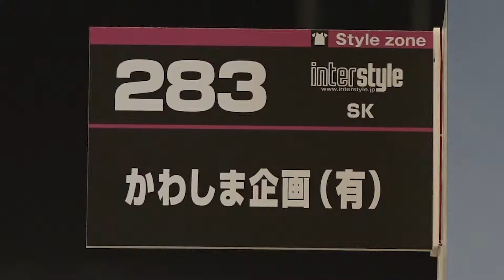INTERSTYLE 2018：STYLE：かわしま企画有限会社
かわしま企画有限会社さんのブース紹介です